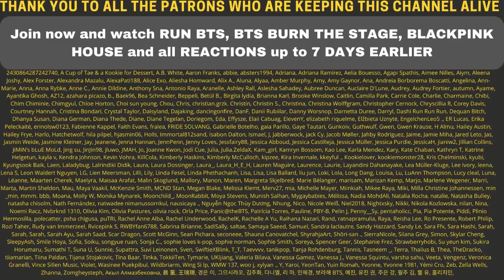TWICE "MORE & MORE" CONCEPT FILM JEONGYEON - Reaction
Flo M.
Postfach 11 61
25442 Quickborn
Germany

Flo M.
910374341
Packstation 117
25451 Quickborn
Germany